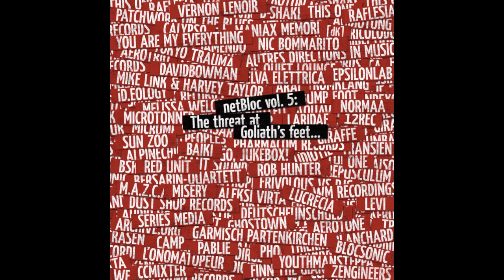STEEP - Let Me Go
Artist: STEEP
Title: Let Me Go
Album: netBloc Vol. 05: The threat at Goliath's feet...